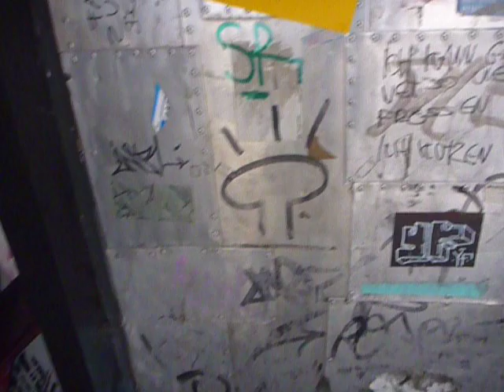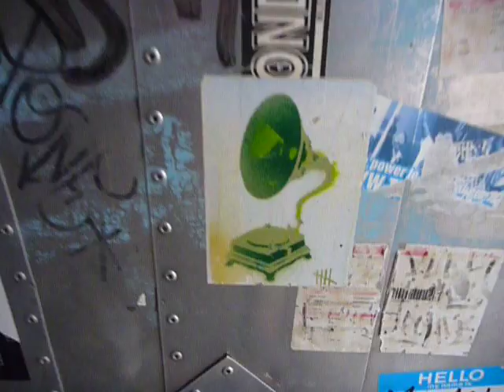crash in freiburg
ZEMDOKU ...der club crash in freiburg von aussen